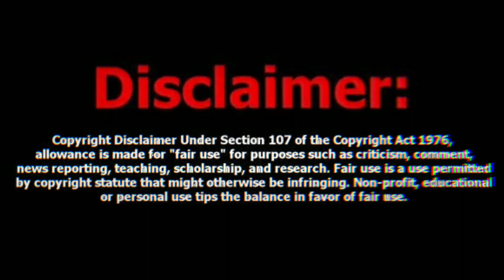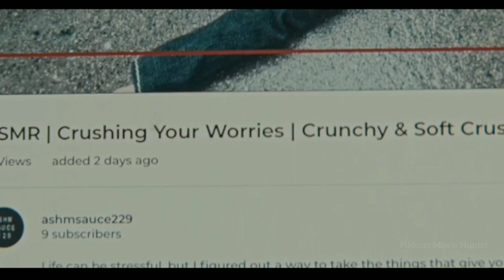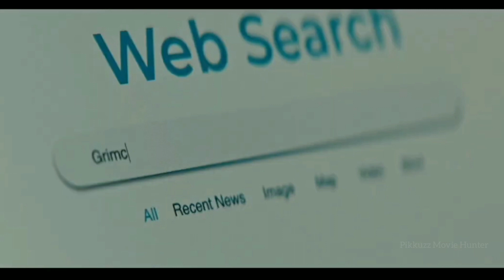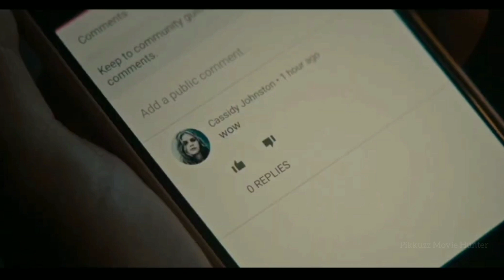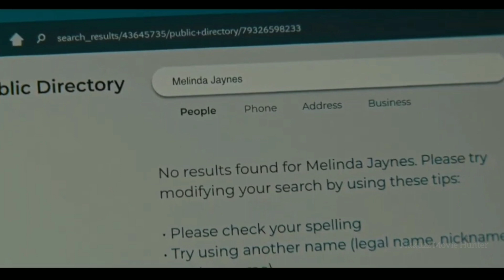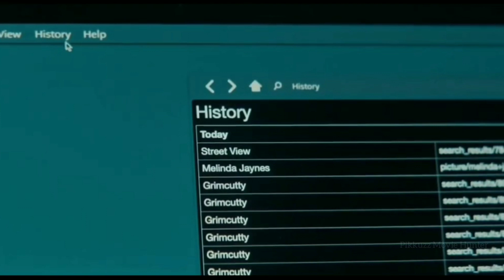Grimcutty (2022) Full Horror Story Malayalam Explanation | horror movie explained in malayalam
About Movie (2022)
         A suburban teen girl and her little brother must stop a terrifying internet meme brought to life by the hysteria of their parents.

Director: John Ross

PIKKUZZ MOVIE HUNTER

Thanking you!!

✅ Movie explanation in Malayalam channel

✅ bollywood movie explanation in Malayalam

✅ hollywood movie explanation in Malayalam

✅ feel good movie explanation in Malayalam

 ✅ romantic films explanation in Malayalam

✅ Malayalam movie explanation in malayalam

✅ action movies explanation in Malayalam

✅ horror movies explanation in Malayalam

✅ New movies explanation in Malayalam

✅ movies dubbed in Malayalam channel

✅ Korean movies explained in Malayalam

✅ Korean movies explanation in Malayalam

 ✅ Bollywood movies explained in Malayalam

 ✅ voice makeover in Malayalam

✅Korean movie voice make over in malayalam

Trending movies